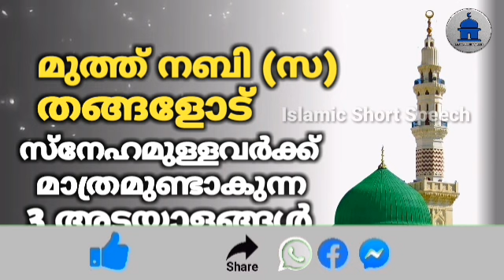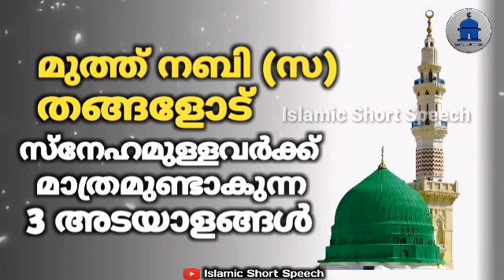മുത്ത് നബി (സ) തങ്ങളോട് സ്നേഹമുള്ളവർക്ക് മാത്രമുണ്ടാകുന്ന 3 അടയാളങ്ങൾ | nabiye (s) snehikkan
▶️ VOICE BY
AHAMED THAJUDDEEN.